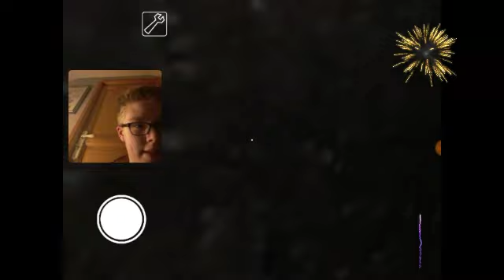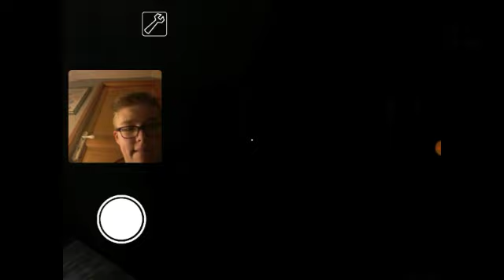GRANNY: #11: LES SECRETS DE GRANNY ? DES ANIMAUX DE LA PEUR ?? [Long Gameplay] 😱🔥(*Partie 2*)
Bonjour à tous et à toutes J'espère que vous allez bien les amis ? / Bonjour Everyone Comment Allez Vous Aujourd'hui ? Bienvenue Pour Une NOUVELLE VIDÉO ASSEZ PARTICULIÈRE (*Spécialement*) Sur la Série D'Horreur préférée De mes Abonnées sur 😂❤🔥⁉️ (*GRANNY*) #11 ! Aujourd'hui, Un long Gameplay vous attends sur ce jeux - vidéo d'horreur 😂😂😂 ! Avec De L'Humour, Du Stress, De la Peur, Des Secrets ??? 😭👹🎂🍾 ! Et plein d'autres sentiments ressentis ! Plus de 30 MINUTES, Pour du LOURD Sur LE Jeux - Vidéo D'horreur le plus CONNU Sur ma chaîne arrive ENFIN ! Mais après ces 30 Minutes, MÊME SANS GRANNY 😭😭😭 On'a pas pu s'échapper ! Trop de code, etc ENFIIIIIIN BREF, Les secrets de Granny ?? Se cache dans sa maison on découvre tout ENSEMBLE ?! Les animaux de compagnies ?! (*Corbeaux, Araignée, Marionette*) Drôle De Frayeur ! 😭😂🎂🍾⚠️🚫🔔👍 ENFIN Bonne vidéo 😱🌍⁉️
N'hésitez pas à AUSS VOUSI:
-🔴: ABONNÉES = (+1 Abos, +1 Abonnées, +1 Sub)
-🔵: LIKEZ = (+1 Like ; +1 👍)
-⭕: COMMENTEZ = (+1 💬 , (*Super vidéo, Continues, Super ! Etc ...*)
-⚫: ET SURTOUT À PARTAGEZ UN MAX = (+1 💻📱💬🌍 .)
Merci Aux Vraies et Best Abonnées et Anciens Abonnées merci !!! 🌍

⚠️⚠️: ATTENTION (*WARNING*) ⚠️⚠️-
CE CONTENU DE JEUX - VIDÉO D'HORREUR PEUT CONTENIR DES SCÈNES ASSEZ GORE POUR LES ÂMES SENSIBLES, POUR QUE CE SOIT LE SANG, LES JUMPSCARES, LES FRAYEURS ETC SI VOUS ÊTES CARDIAQUE, OÙ AUTRES MALADIES CONTRE LA HAINE ET LA PEUR DES JEUX - VIDÉOS D'HORREUR JE VOUS LE DÉCONSEILLE DE (*Regarder, Jouer, Observer, Mettre le casque à fond etc .*) JE VOUS AURAI PRÉVENUS MAIS PRÉPAREZ - VOUS ! 👹🎂🍾🔥🚫⚠️

-⚫⚫ INTERLUDE D'INTRODUCTION ⭕⭕-
HEY C'EST SULLY GAMING TU M'AS DEJA VU DANS DES (*Lives Spécial Soirée Délkre avec mes abos*) OU DANS DES JEUX - VIDÉOS D'HORREURS COMME (*Granny, Five Nights at Freddy's, Emily Wants To Play etc .*) UN MAXIMUM DE PLUS POUR UN 12 IÈME ÉPISODE ! SI VOUS VOULEZ VOIR LA SUITE AVEC IMPATIENCE IL VA FALLOIR METTRE DE 10 À 14 POCE BLUE POUR UN 12IÈME ÉPISODE 😱🔥❤💻📱🌍💬😧⭕⚫👹 Bonne vidéo ! .

-⚫⚫SI VOUS VOULEZ REVOIR OÛ VOIR LES ÉPISODES COMPLETS DE LA SÉRIE HORRIFIQUE SUR (*Granny*) LES ANCIENS ÉPSIODES SONT ICI EN EXCLUSIVITÉ ! ⚫⚫-

-🔴⚪🔵SI VOUS VOULEZ REVOIR OÛ VOIRLES ÉPSIODES COMPLETS SUR LA SÉRIE HORRIFIQUE SUR (*Emily Wants To Play*) LES ANCIENS ÉPISODES SONT ICI EN EXCLUSIVITÉ 🔵⚪🔴-

-🔵🔵SI VOUS VOULEZ REVOIR OÛ VOIRLES 2 LIVES DE SAMEDI D'HIER SOIR ET DE L'AUTRE SAMEDI QU'IL Y AVAIT PRESQUE PERSONNES LES LIENS SONT ICI AUSSI 🔵🔵-

N'hésitez pas à:
👍+🔔+💬= un grand bonheur merci d'avance les amis 💯🔥💥⁉️😉
( Dimanche 12 Mai 2019)
📉(📈)= 2,918 Abonnées Voilà Merciii les Amis 🎃👍😂💥💯🔥

🤵: Sullyvan Delloue
🎂: 15 Ans
🇫🇷: Youtubeur Français
📈: 2,918 Abonnées

-⚫⚫ JE MONTE, JE FILME, JE MINIATURISE, AVEC QUOI ? ⚫⚫-
-🔵: Je Monte avec: (*Power DIRECTOR 2.0*)
-🔴: Je Filme avec: (*Du Recorder*)
-⭕: Je Miniaturise avec: (*PixelR*)

-🔵🔴⭕⚫ COMMENT METTRE UNE VIDÉO MONTER AVEC LA MINIATURE SUR ANDROID (Tablette, Portable, etc ...) ⚫⭕🔴🔵-:
Tout D'abord il faut marquez (*"https upluod youtube"*) C'est le Tout 1ER ! 😂😉⁉️🔥💯 Et quand vous y êtes vous verrez un grande partie une partie blanche marquez (*CLIQUEZ VOTRE LIEN ICI*) Voilà ⁉️😂😉🎂💬😨👍⁉️

Ah oui aussi, Petit Autres Conseils ! J'ai TOUT Essayez Pour que l vidéo soit entre du 1020p oû du 720p Mais Je n'ai pas sût car le fichier était trop grand 😭😭😭😭 RIP 😧👍🚫🔔🍾 Mais j'èspère que vous m'en voulait pas ! Merci à tous 😂❤😱🍾🔥🚫

J'espère que ce [LONG GAMEPLAY] Va Vous plairent 👍😄👹🍾 Dites le moi dans les commentaires 😂❤⚠️🔥💻

Si Vous voulez un 12ième Épisode Mettez 10 à 14 Poce Blue pour la suite Et Encore désolé pour la qualité de 360p Désolé ! 💥🚫😑

Durée De La Vidéo: 31:24 Minutes !
Langue Utilisés: Français 🇫🇷
Présenté par: Sully GAMING !